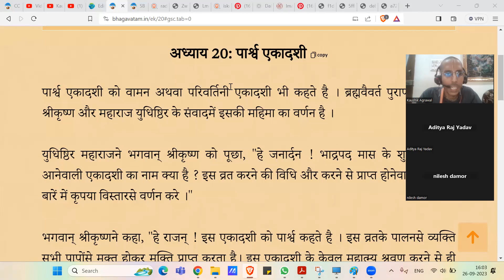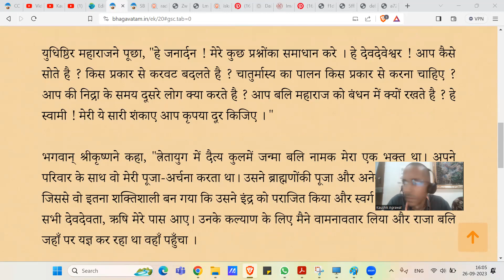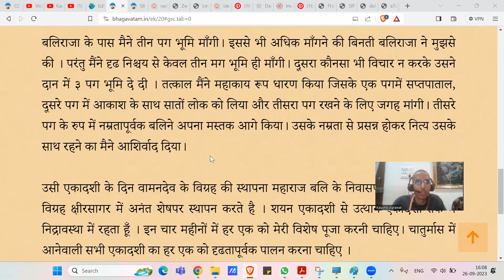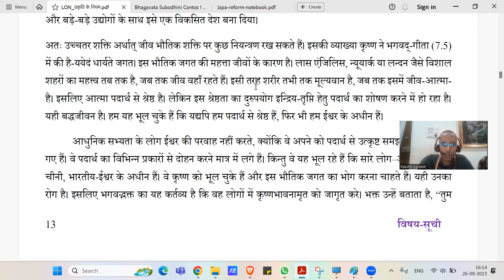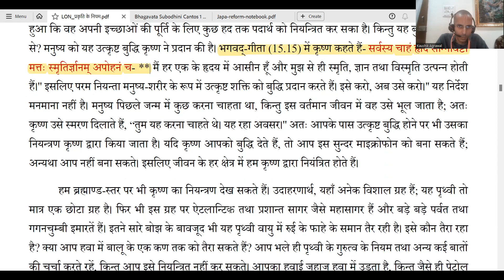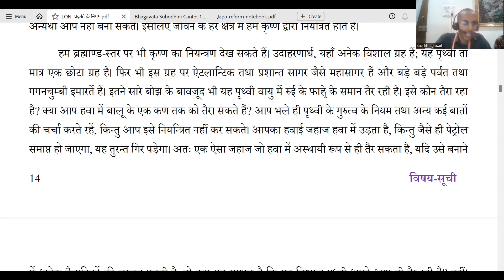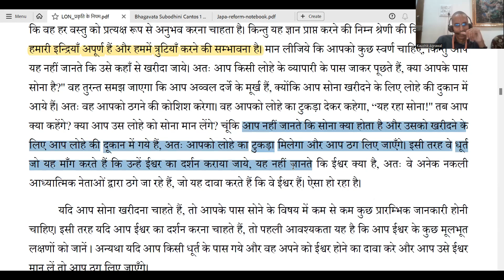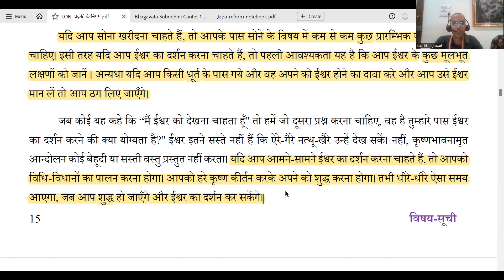प्रकृति के नियम एक अमोघ न्याय सत्र 5 एकादशी महात्म्य एवं सर्वेश्वर कृष्ण